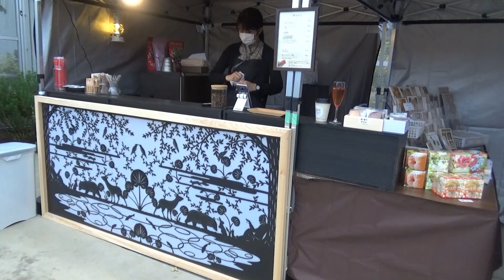やちよニュースクリップ「10・11月のトピックス」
京成バラ園オータムローズパーティー2020、ハロウィンスカイバルーン、水に挑む～古川から新川へ～